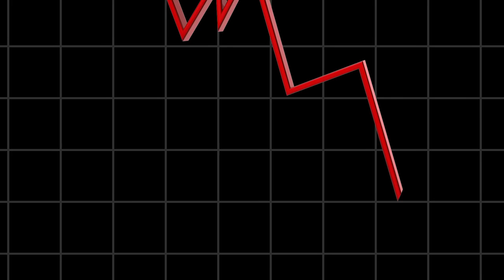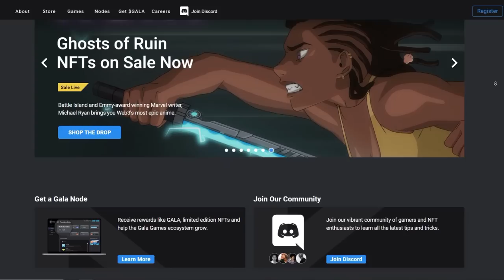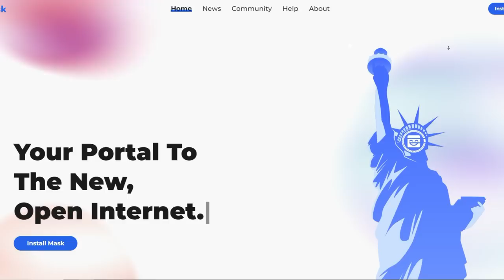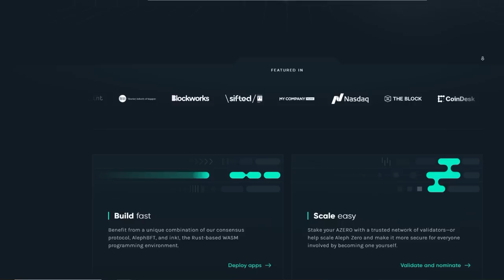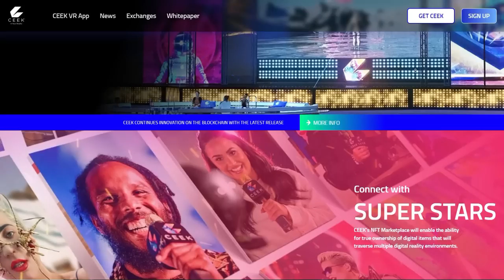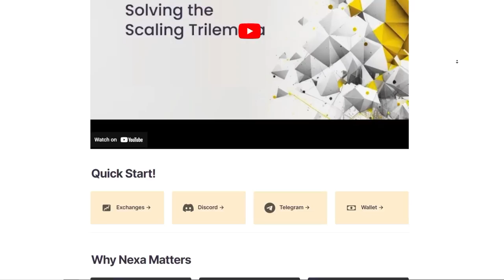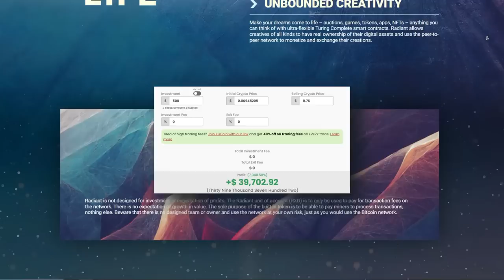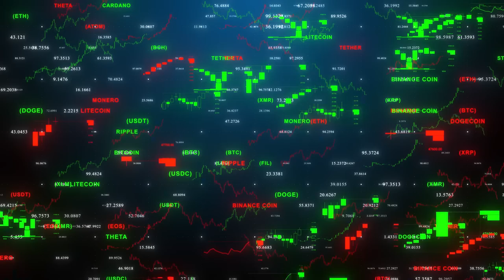TOP 20 CRYPTO TO BUY WHILE PRICES ARE LOW (LAST CHANCE)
Welcome to Crypto Hype, the best crypto channel on YouTube. We will also be doing daily altcoin announcements and talking about big news stories that will have an impact on the crypto market as a whole.

TIMESTAMPS:

00:00 TOP 20 CRYPTO TO BUY
01:15 #1
02:21 #2
03:19 #3
04:13 #4
05:09 #5
06:11 #6
07:03 #7
07:51 #8
08:45 #9
09:41 #10
10:37 #11
11:43 #12
12:29 #13
13:16 #14
14:13 #15
15:06 #16
15:58 #17
16:56 #18
18:00 #19
19:10 #20